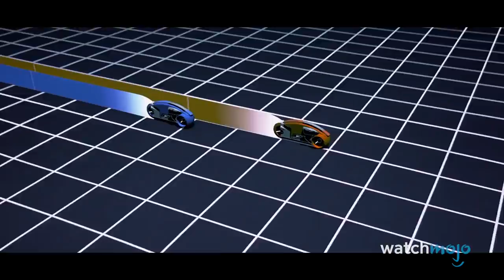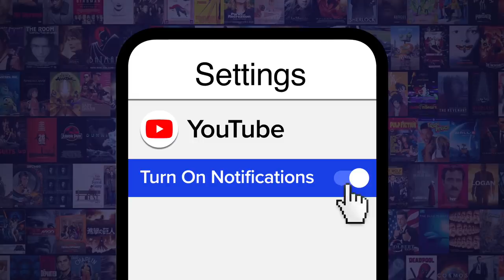Top 10 Movies That Became Popular Years Later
These films have aged like a fine wine! For this list, we’ll be looking at beloved films that didn’t perform well on their initial release. Our countdown includes "Dazed and Confused", “Blade Runner”, “It’s a Wonderful Life”, and more! Which modern film do you think will become a future cult classic?